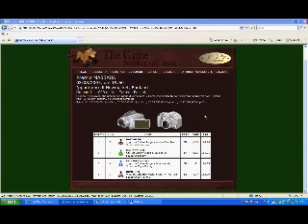Breeding and Racing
Gioco virtuale sulle corse dei cavalli